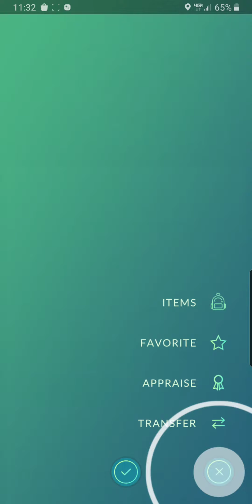My first shiny of community day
Shiny gastly community day